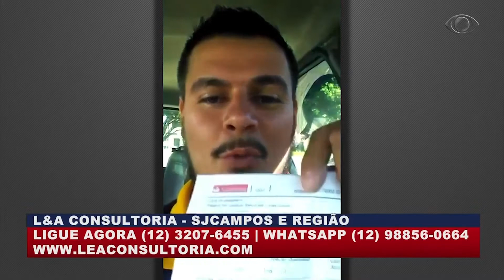VALE URGENTE 16 11 2017 PARTE 02